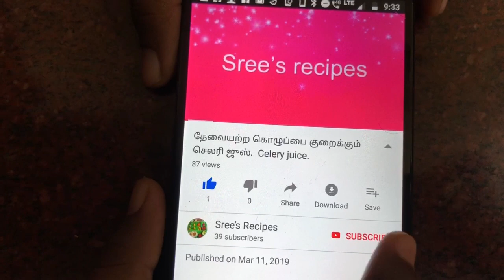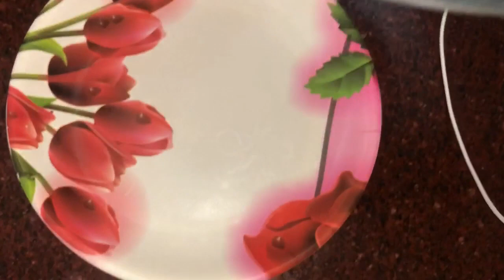கொத்தமல்லி இலைப் பொடி. Corriender leaf podi.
This powder makes with corrieder leaf.
Ingredients:
Corriender leaf -2bunches
Orud dal-3 tbls
Kadalai dal-3tbls
Hinge-pinch.
Dry chilli-5 or6
Salt - as you required.